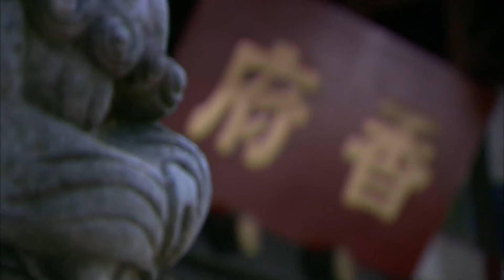《国色天香 Spell of the Fragrance》EP20 | 调香世家 爱恨纠葛 | 主演：刘恺威、叶璇、何晟铭 | 欢娱影视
主演：叶璇、刘恺威、何晟铭、何赛飞、潘虹
简介：《国色天香》是由李慧珠和黄俊文共同执导，由叶璇、刘恺威、何晟铭、何赛飞、潘虹领衔主演，习雪、高昊、徐麒雯、吕佳容、陈晓、元博联合主演的悬疑电视剧。
该剧讲述了清末年间发生的一件件离奇事件。